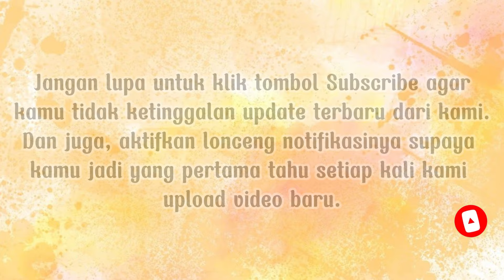Prosesi Ulos Hela - Pernikahan Adat Batak Alfonsus Michael Iskandar Sihite & Kristina br Pasaribu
Happy Wedding
Pernikahan 29 Juni 2024
Tempat Gd.Graha Girsang